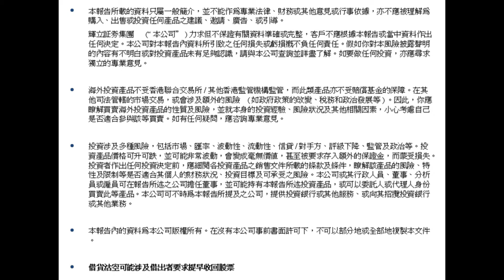股票按揭分期2015-供款還卡數